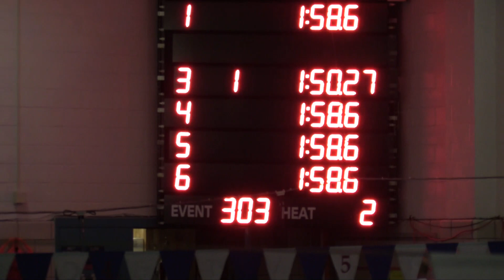2019 Kortz/Bird Memorial Invitational 200 Yard Freestyle Final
Henry Sheils, 16, of the Huntington Riptide Swim Club, swims a personal best time of 1:50.27 in the 200 Yard Freestyle Final of the Debbie Kortz and Tommy Bird Memorial Invitational at the University of Charleston (Charleston, WV) on Sunday, October 27.